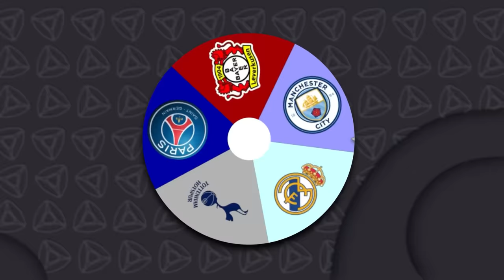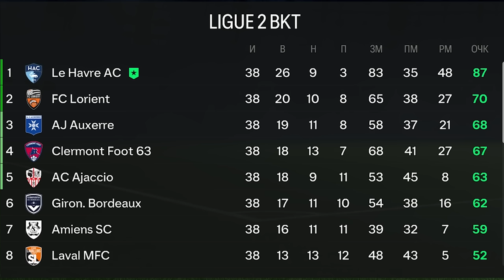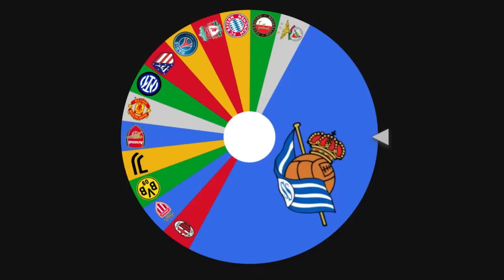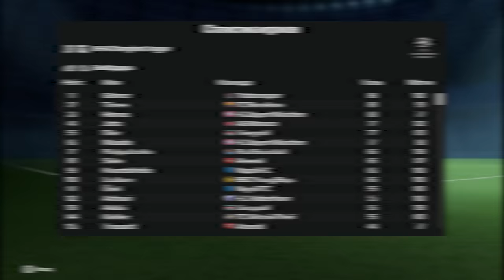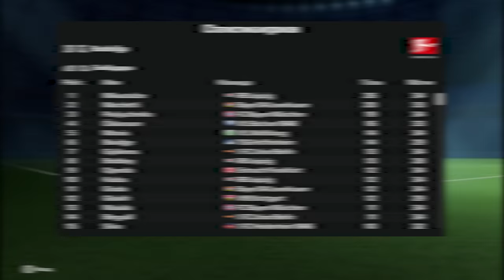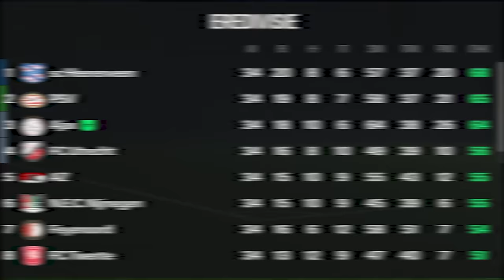А ЧТО ЕСЛИ? ROMAN PAVLYUCHENKO I EA FC 24 ЭКСПЕРИМЕНТ РОМАН ПАВЛЮЧЕНКО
А что если бы карьера Павлюченко пошла по другому?